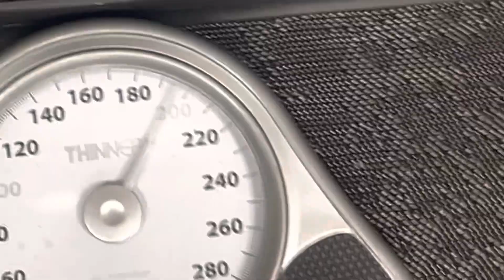Shopping With Ro